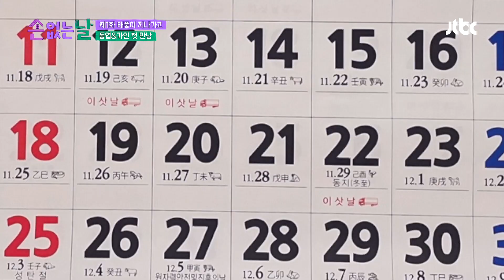스튜디오 바깥세상에 의외로 기분 좋은(?) 신동엽 ㅋㅋ🤣 | 손 없는 날 1회 | JTBC 221125 방송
스튜디오 바깥세상에 의외로 기분 좋은(?) 신동엽 ㅋㅋ🤣